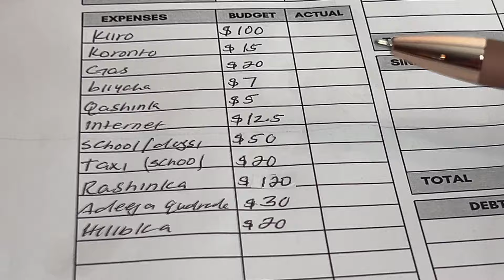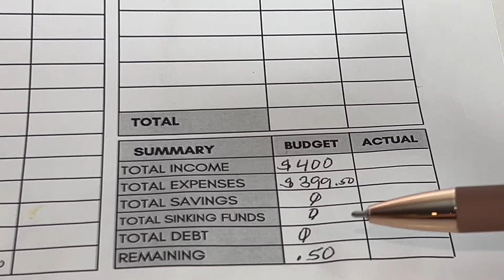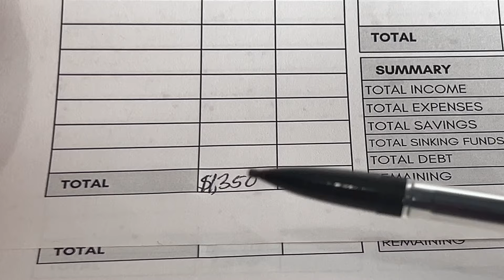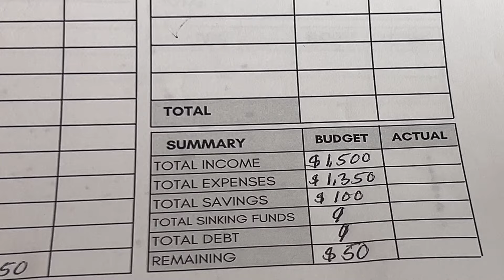Friday iyo Faido saving challenge, meeqa baynu save gareynay??